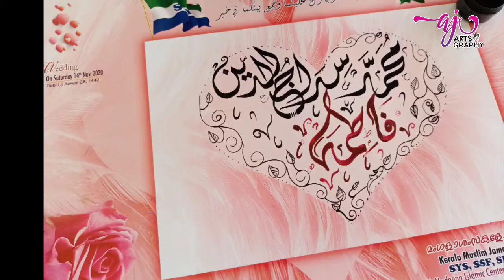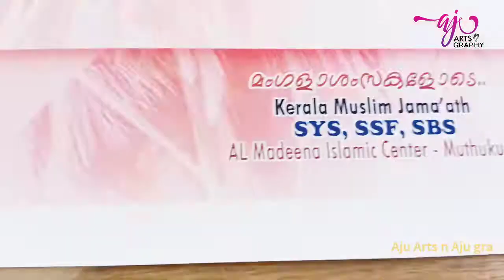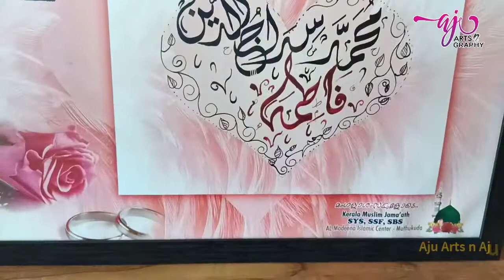how to make calligraphy gift for wedding | Muhammed sirajudheen Weds Fathima